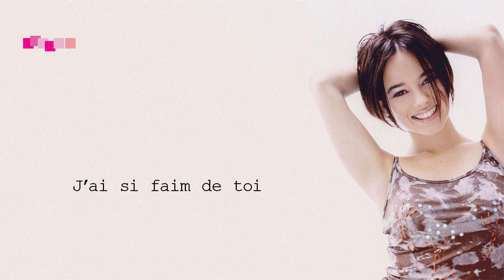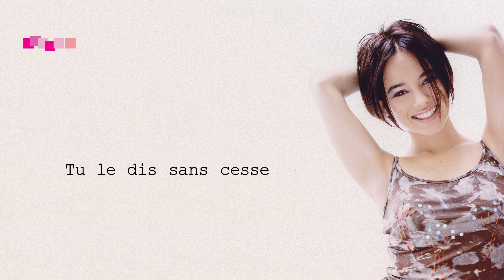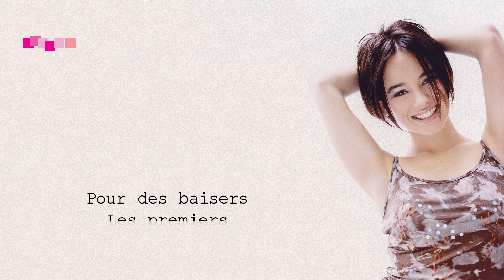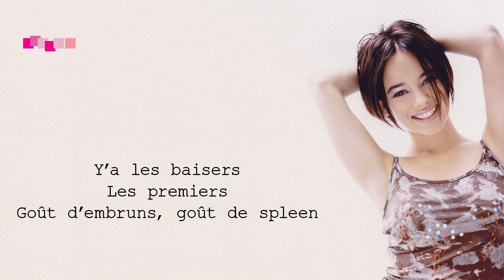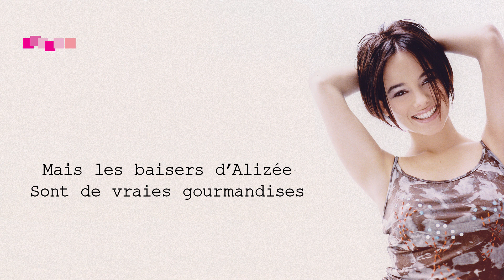Alizée - Gourmandises (Instrumental Karaoke Sing-Along Lyric Video)